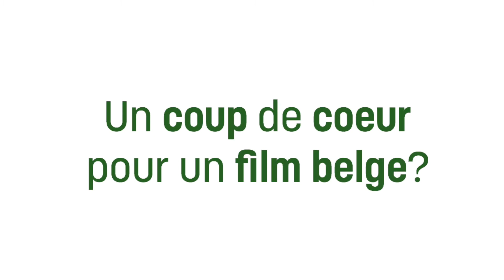2mn avec Yassine Fadel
On a croisé le comédien belge Yassine Fadel, à quelques jours de la sortie française d' Isola de Fabianny Deschamps ce mercredi, son premier premier rôle dans un long métrage.
Il nous parle de ce film si particulier pour lui, mais aussi de sa carrière, très internationale, en attendant de le retrouver bientôt en Belgique?